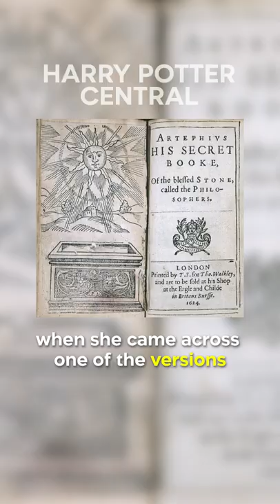Did You Know This About Nicolas Flamel In HARRY POTTER…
His character was based on a real life businessman and a noted philanthropist of the same name! In fact, he and his wife, Perenelle, have streets in Paris named after them. J.K. Rowling learnt about him first when she was in her early twenties when she came across one of the versions of his life story where Flamel recounted how he had purchased a mysterious book about alchemy called The Book of Abraham the Jew, which was filled with strange symbols. She even had a highly detailed and exceptionally vivid dream about Flamel, several months into the writing of Philosopher’s Stone where he showed exactly how to make the stone in his laboratory!